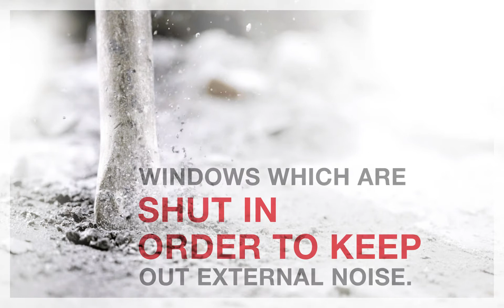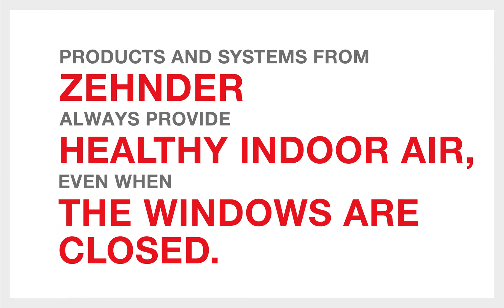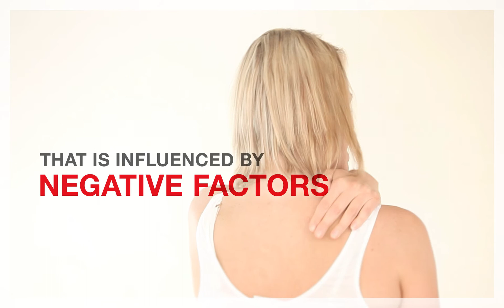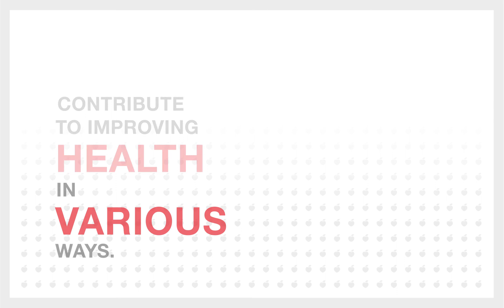Zehnder Health - 4 topics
Zehnder - Always the best climate for your health, makes indoor spaces healthier.